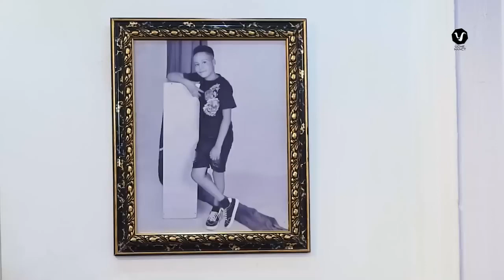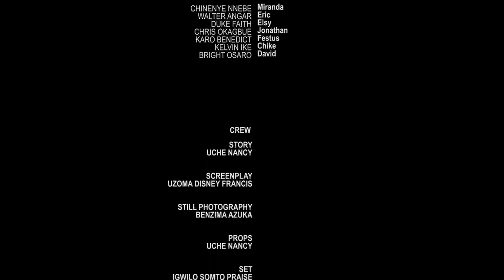Latest Nigerian Movies 2023. Chinenye Nnebe Movies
Enjoy the best Nigerian/ African movies right here on Nollyclickz TV.